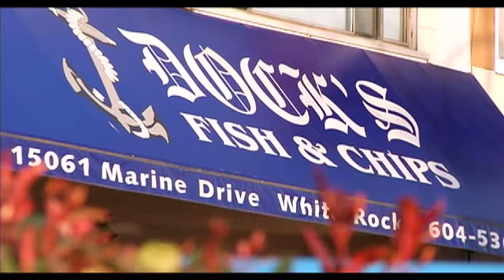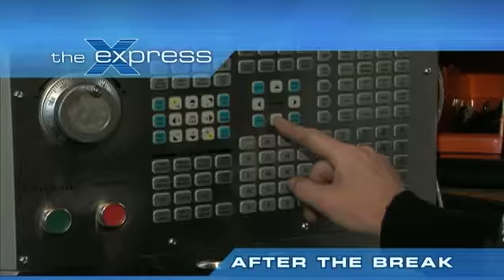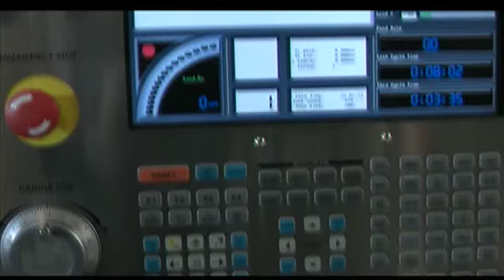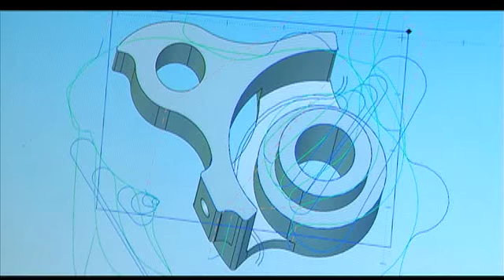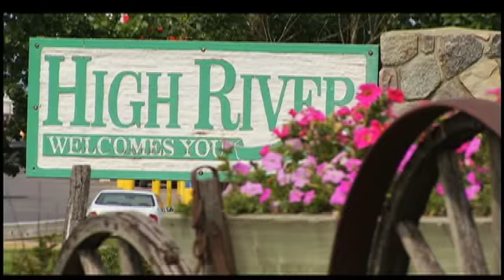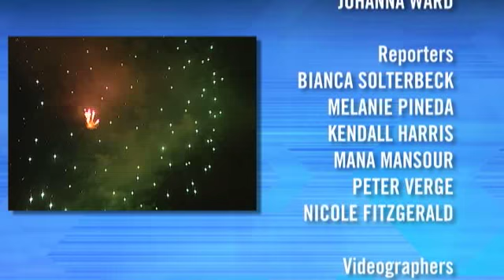Grouse Mtn & Maker Faire on The Express June 21, 2012 Part 2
Johanna Ward hosts The Express from Grouse Mountain
Vancouver - Fashion - Mana Mansour looks at the Art of Romance wedding showcase, with some help from fashion designer Jason Matlo
White Rock - Real Estate - Tim Chung tours a dream home
Whistler - Recreation - Nicole Fitzgerald looks at the Fix Bicycle Products
Calgary - Sports - Cowboys Casion Chuck and the Calgary Stampede Rangeland Derby